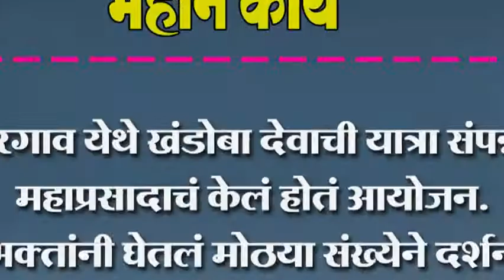बोरगाव येथे खंडोबा देवाची यात्रा संपन्न.. महाप्रसादाचं केलं होतं आयोजन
बोरगाव येथे खंडोबा देवाची यात्रा संपन्न.. महाप्रसादाचं केलं होतं आयोजन. भक्तांनी घेतलं मोठया संख्येने दर्शन.